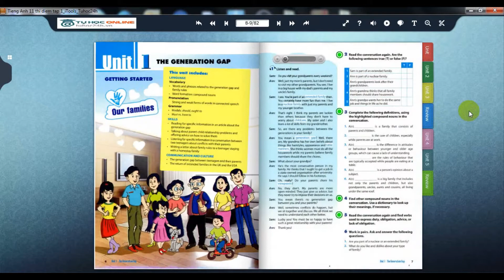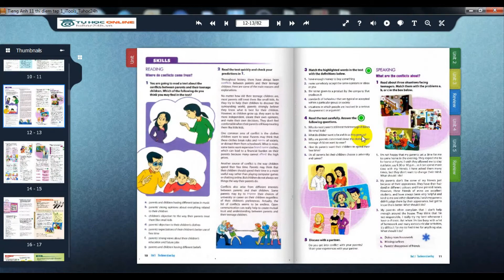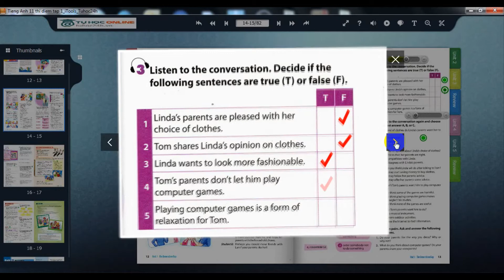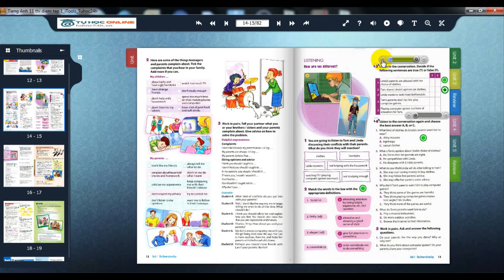Phần mềm SGK điện tử - Itools tiếng Anh lớp 11 chương trình thí điểm - Tự Học 24h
Phần mềm SGK điện tử - Itools tiếng Anh lớp 11 chương trình thí điểm là một dạng ebook được tích hợp đầy đủ âm thanh, hình ảnh, đáp án...cùng với hiệu ứng lật trang vô cùng sinh động. Giáo viên có thể sử dụng phần mềm này để giảng dạy đạt hiệu quả cao nhất. Phụ huynh có thẻ dùng phần mềm này để hướng dẫn cho con học tại nhà. Phần mềm portable , không cần cài đặt. Có thể sử dụng trên máy tính hoặc điện thoại, ipad.